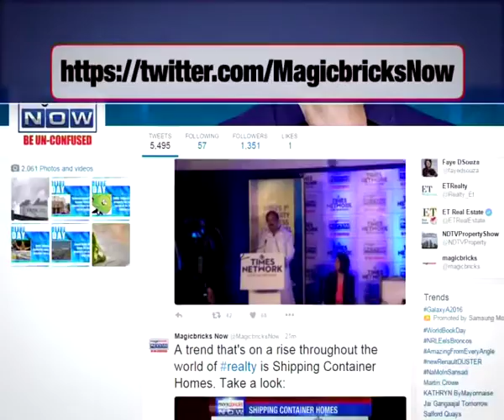Should I invest in Chembur East?- Property Hotline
Expert: Shoab Sayed, Property Advisory with Motilal Oswal Securities Limited.

Question: I am looking to buy a property in Chembur East for investment. Considering Demonetisation would it make sense to buy at Rs 27,500/ sq. ft.?

Answer: Chembur as location is very good. It has good connectivity to BKC, Pune, Thane and Kharghar. You should go for this investment. Also you are getting property at a good rate.